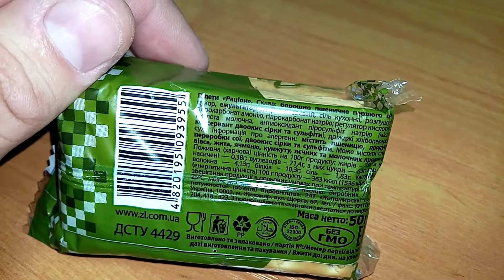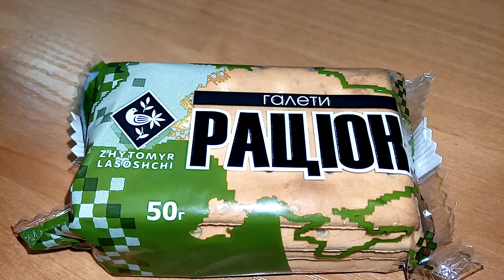i Zhytomyr lasoshchi Галеты Рацион Biscuits Diet Украина Ukraine 20220709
Zhytomyr lasoshchi Галеты Рацион Biscuits Diet Украина Ukraine